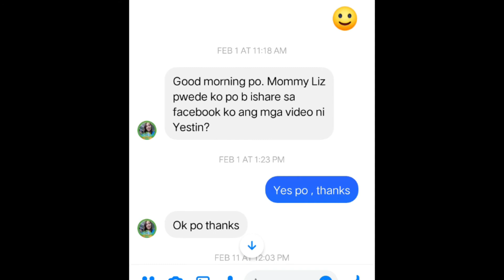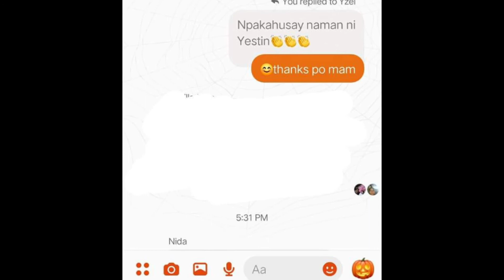Deserves a Reward